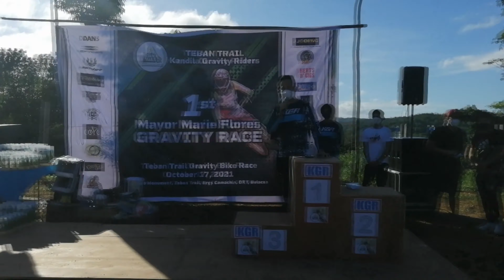Ang Kasaysayan ng Teban Trail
Flow trails, rock gardens, ruts, roots, & jumps. Gusto nyo ba malaman paano nasimulan ang best MTB trail sa Bulacan? This year lang ito binuksan pero ang Teban Trail ay mabilis na nagiging MTB destination ng mga taga Central Luzon at NCR. May mga taga Pangasinan at taga Bicol na din na nakasubok pati. Anyway, hayaan na nga nating si idol Adler ang mag kwento.